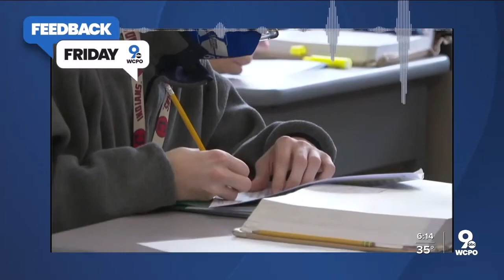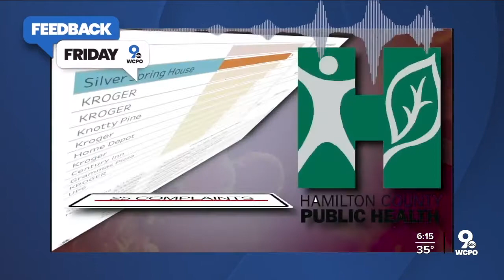Feedback Friday: esports in high school and judge ruling against teacher's union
It was a potpourri of calls this week. From e-sports in schools to judges ruling against the teacher’s union in favor of Cincinnati Public Schools going back to the classroom.